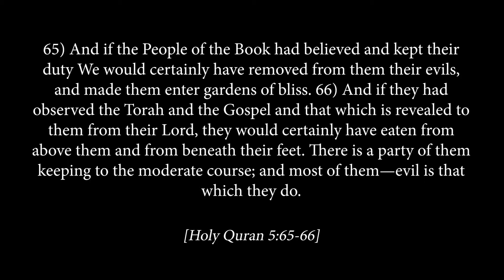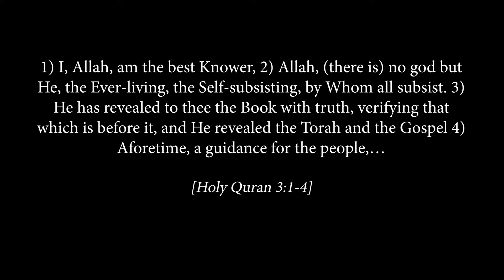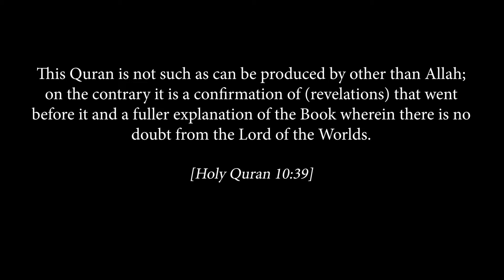Purpose of Holy Quran and its Link to the Bible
What is the Holy Quran’s connection to the Messianic Prophecies of the Bible? In discussing this question, this clip provides insight into the Honorable Louis Farrakhan is greatly misunderstood by so-called Christians, Muslims and Jews.